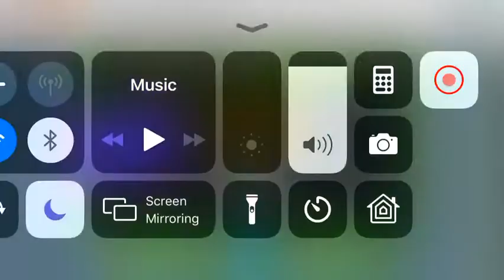geometry dash world through time